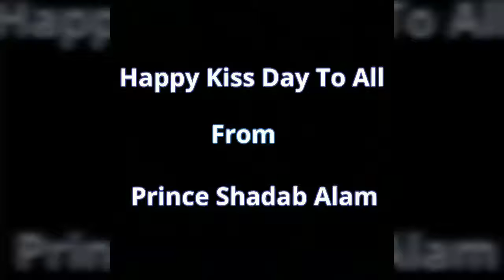Happy Kiss Day.. Srk Salman and Katrina